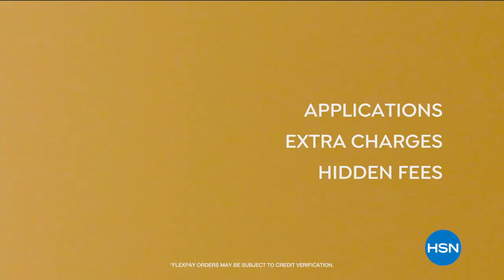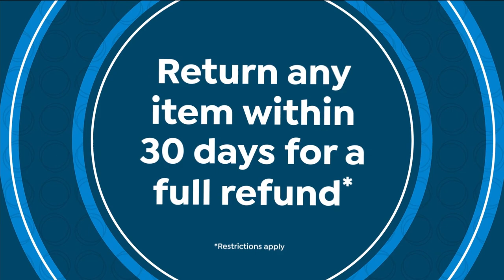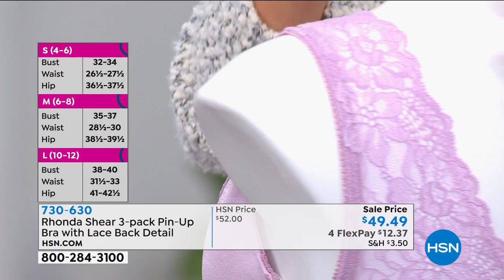HSN | Rhonda Shear Intimates and Loungewear 02.04.2021 - 03 PM